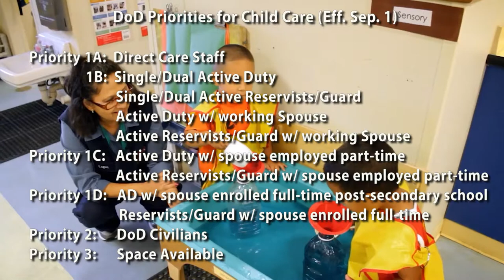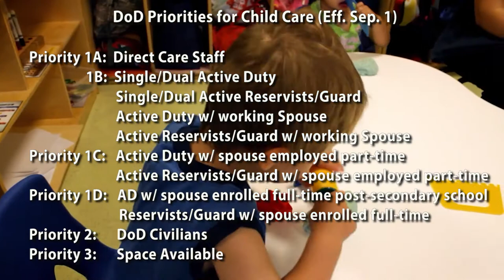Meade Week for July 31, 2020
On this edition:  More changes in CYS child care, Army Combat Fitness Test Training Team visits, Family Advocacy to offer stress management seminars and a story from the Army Futures Command.  These stories and more on Meade Week!